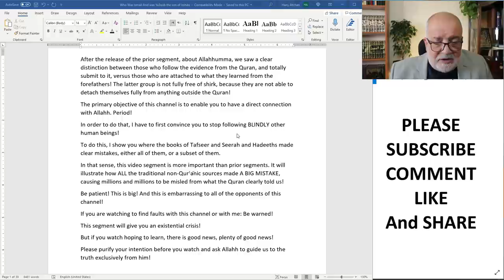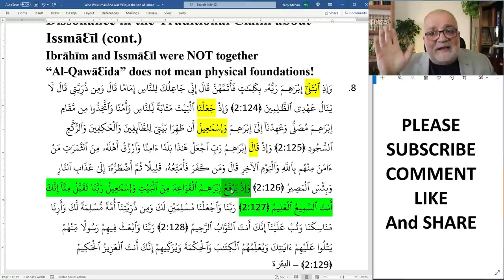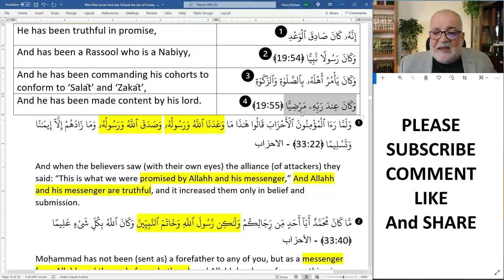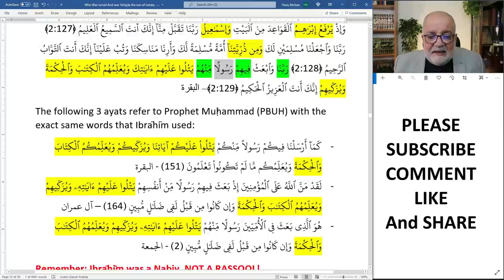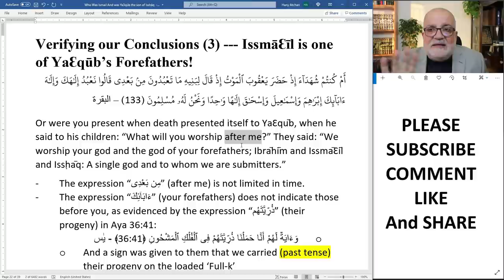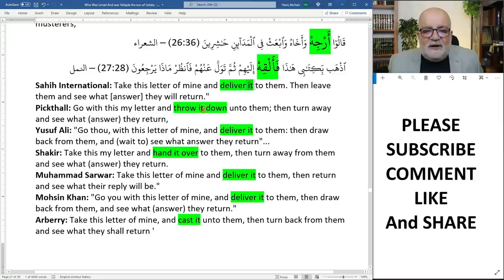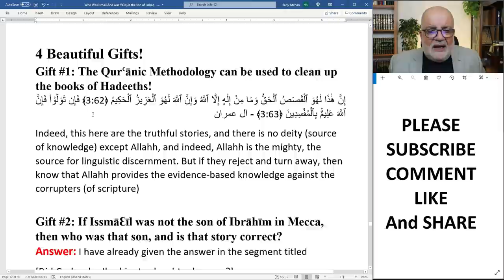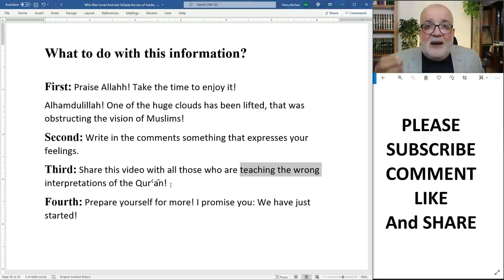YT80 Who Was Ishmael?How we were taught the wrong story of Issmail for1400years.Irrefutable evidence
This segment is is Part 3.3 of the series:
“Why No Stories = No Quran?”
How to extract Abrahamic Locution from Zikr (QurꜤānic Stories & Parables)?

If you are interested in learning Who Was Ishmael? How we were misled from the true Quranic story of Issmail for 1400 years, then this segment os for you.

In this segment:
1. The traditional (erroneous) story of Ibrāhīm
2. Dissonance in traditional account about IssmāƐīl
3. Reminder about the concept of Markings علامات
4. Reminder about the principle of intentionality
5. Reminder about what لا إلٰه إلا الله  means
6. Primary Evidence of who IssmāƐīl was
7. Secondary Evidence of who IssmāƐīl was
8. Verification of our conclusion
9. The traditional story of Hājar (or Hāgar)
10. What about As-Ṣafā and Al-Marwā?
11. Is it true that IssmāƐīl is “ghulām Ḥalīm” whereas Iss-Ḥāq is “ghulām Ɛalīm”?
12. Beautiful, good news at the end of this segment. Make sure you don’t miss it!
13. What are the implications of all of this?
14. What to do with this information?

Time Stamps
0:01 Introduction
4:01 In this segment
6:29 The traditional (erroneous) story of Ibrāhīm
10:53 Dissonance in traditional account about IssmāƐīl
25:04 Reminder about the concept of Markings
27:19 Reminder about the principle of intentionality
30:51 Reminder about the meaning of لا إلٰه إلا الله
36:05 Who is IssmāƐīl?
38:43 Primary Evidence (1) 4 exclusive, irrefutable markings
47:07 Primary Evidence (2) --- the messenger who is a prophet
I:02:02 Primary Evidence (3) --- Supplication of Ibrāhīm
1:09:21 Primary Evidence (4) --- Separating two subjects of one verb
1:09:50 Secondary evidence (1) --- Present vs Past tense
1:13:37 Secondary evidence (2) --- Why was Muhammad not mentioned in the list of prophets
11:14:54 Verifying our conclusions (1)
1:20:47 Verifying our conclusions (2)
1:24:05 Verifying our conclusions (3)
1:30:29 Verifying our conclusions (4)
1:32:54 Verifying our conclusions (5)
1:34:52 Verifying our conclusions (6)
1:55:44 Debunking the traditional story of Hājar (or Hāgar)
2:05:28 What about As-Ṣafā and Al-Marwā in Hajj?
2:07:22 Is it true that IssmāƐīl is “ghulām Ḥalīm” whereas Iss-Ḥāq is “ghulām Ɛalīm”?
2:07:45 Summary so far
2:09:04 4 beautiful gifts
2:21:10 What are the implications of all of this?
2:27:19 A severe warning from Allahh to those who do not make amends
2:29:19 What to do with this information?

On this channel, we do NOT teach the (corrupted) Bible! We only teach the QurꜤān, using the Quranic methodology to extract knowledge from the Quran, exclusively!

The conclusion: When the Quran Tafseer scholars decided to bring their stories form corrupted versions of the earlier scriptures, they misled the Muslims from engaging the Quran in the way that Allahh had instructed us to do.

1. Our primary mission on this channel is to teach this divine 3ilm (of the organic Quranic methodology + the Abrahamic locution) after it has been undocumented for 14 centuries
2. Please resist the urge of learning JUST for the sake of curiosity
3. The ultimate goal of learning this 3ilm is to teach you Shukoor (practicing proper communication with Allahh)
4. This channel is NOT to AFFIRM what you were taught, but to apply the methodology to seek the truth about the Quran. Learn how to empty your cup before you can receive a fresh refill!